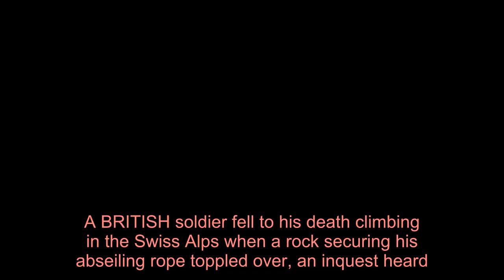Brit soldier fell to death when rock securing abseiling rope toppled over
A BRITISH soldier fell to his death climbing in the Swiss Alps when a rock securing his abseiling rope toppled over, an inquest heard.  Lance Corporal Hayden Prince, 24, had been on a private trip with two mountaineering friends while on annual leave.   After failing to get to the summit of the Matterhorn by their target time of 2pm, the group started their descent — and were still climbing down when it got dark.  L/Cpl Prince’s friends Luke Nibbs and Michael Slade told the inquest that he was abseiling down a gully when the accident happened.  His rope had been looped around a rock the size of “a double fridge freezer” and then tested to make sure it was safe.  But Mr Nibbs told the inquest in Huntingdon, Cambridgeshire, that he heard a sudden noise as L/Cpl Prince began abseiling.  He added: “I looked up and saw the entire rock come off the mountain edge.” Mr Slade said that L/Cpl Prince had looked “controlled” as he began his descent.  The two friends called mountain rescue and were later winched of the mountain after the incident last June.   L/Cpl Prince, who served at Bulford Barracks near Salisbury, Wilts, died of blunt force trauma to the chest.  Recording it as an accidental death, coroner Nicholas Moss said: “It wasn’t a survivable fall.  “There was absolutely nothing Mr Nibbs or Mr Slade could do to prevent it. Matters clearly happened very quickly.”  GOT a story?